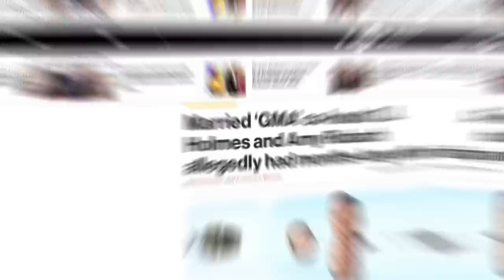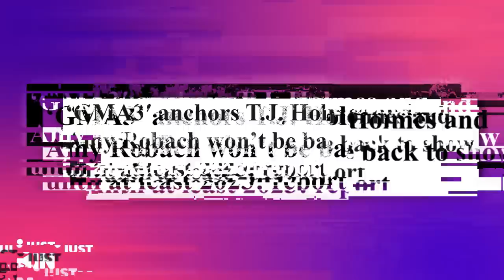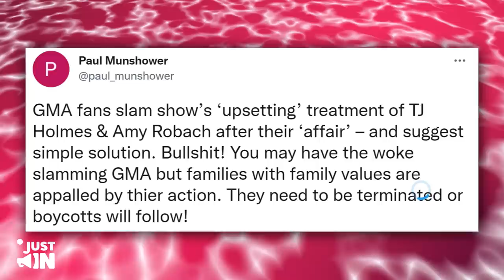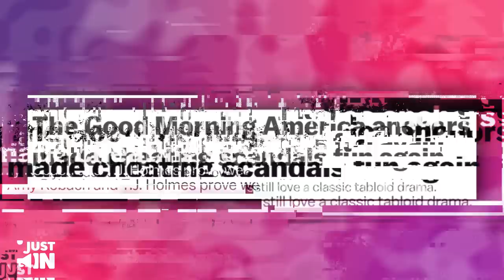5 Minutes Ago: TJ Holmes BLASTS Out On GMA After Being FIRED!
5 Minutes Ago: TJ Holmes BLASTS Out On GMA After Being FIRED!

Amy Robach and T.J. Holmes, hosts for "GMA3," have been fired amid a sensational affair scandal. The two will no longer conduct their daily show at 1 p.m., as  revealed by ABC News president Kim Godwin, on Monday during an internal call.

Godwin also said on the call that the claimed relationship had become too much of a "internal and external distraction," and that everyone had agreed that the two should part ways. TJ Holmes, however, has not taken this well, and he has retaliated angrily and with a decently strong reaction.